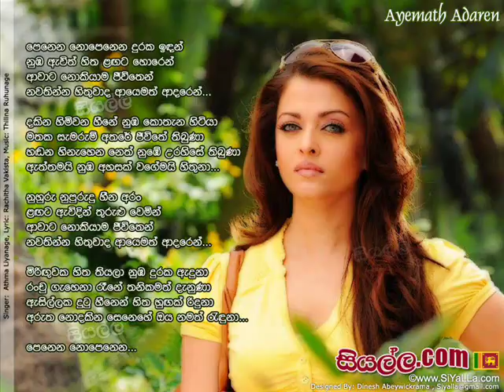Ayemath Adaren (Penena Nopenena Duraka Idan) - Athma Liyanage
Singer: Athma Liyanage
Lyric: Rachitha Vakista
Creation/Design by: Dinesh Abeywickrama

We do not reserve ownership or rights to this work, its lyrics nor the melody. we created this with love as a permissions under the music artist.